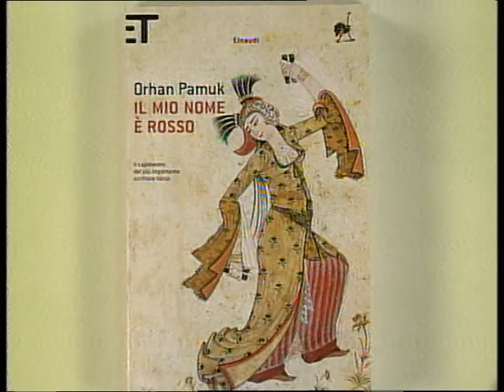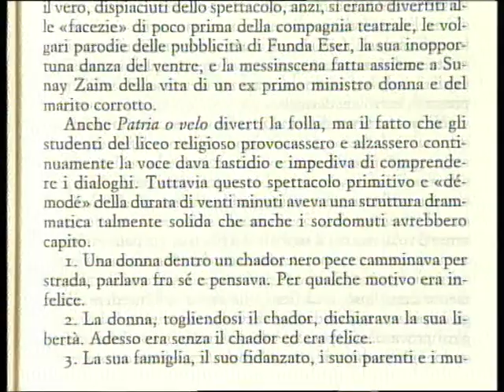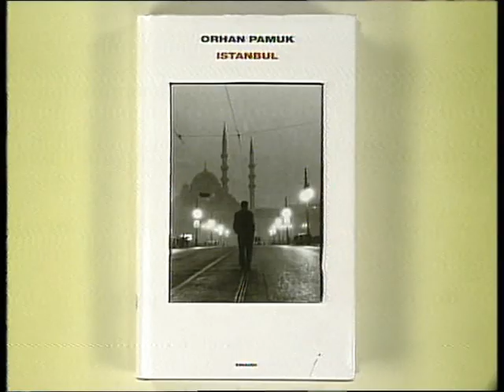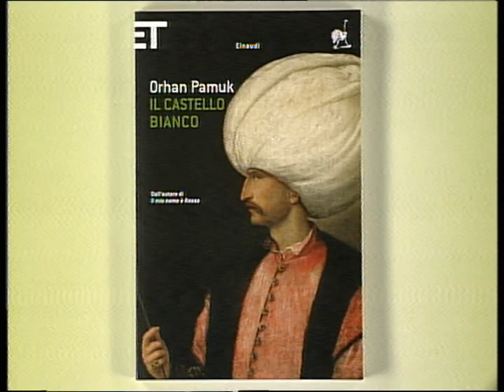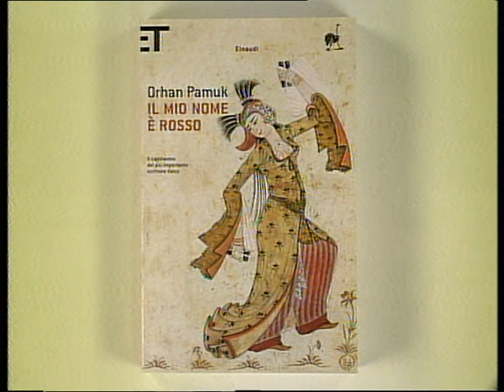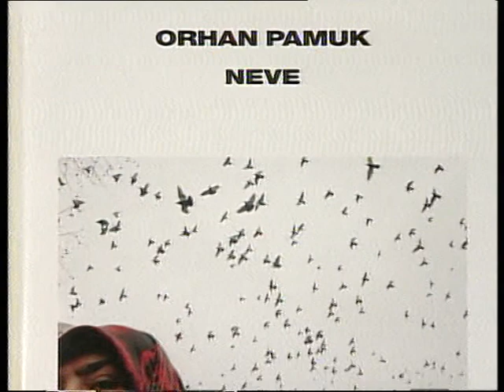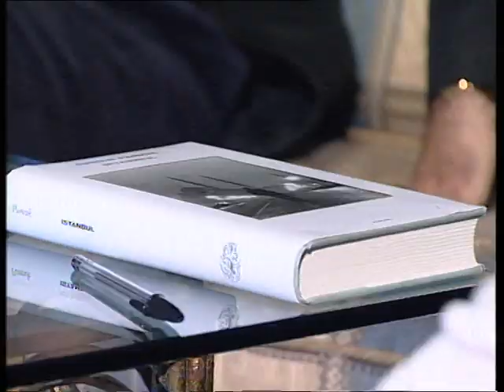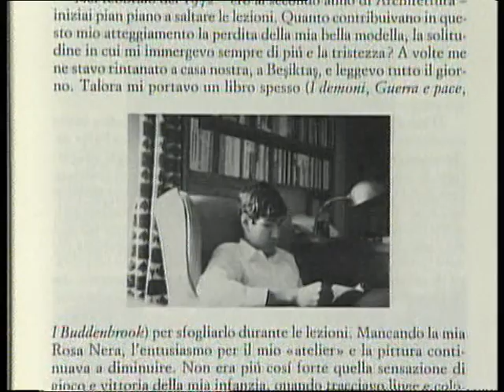07 Orhan Pamuk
intervista di Luigia Sorrentino